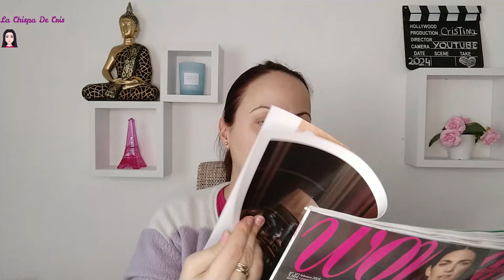🎁REGALOS REVISTAS febrero 24 super regalazos prebase benefit poros valorada en 17€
HOLA A TODOS OS DEJO CON LAS REVISTAS Y SUS REGALOS DE FEBRERO 2024 ESPERO QUE PASEIS UN RATO ENTRETENIDO OS MANDO MIL BESOS